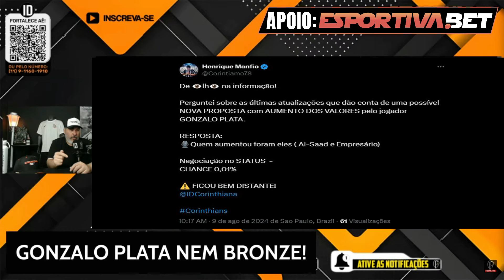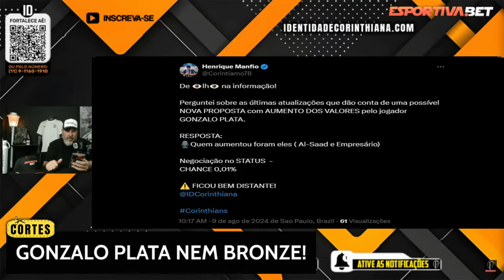NA CONTRAMÃO! APURAMOS! GONZALO PLATA EM NEGOCIAÇÃO COM O CORINTHIANS!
NA CONTRAMÃO! GONZALO PLATA FICA MAIS DISTÂNTE DO CORINTHIANS!
Negociação ainda não foi encerrada, mas diretoria do Corinthians considera que está muito distante do atleta vir para o Corinthians.